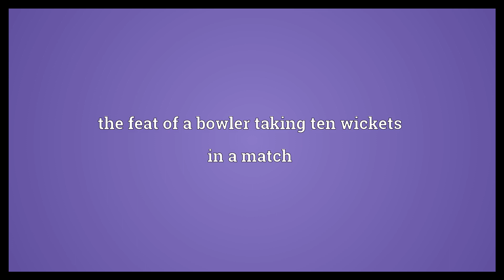Ten-for Meaning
Video shows what ten-for means. the feat of a bowler taking ten wickets in a match.  Ten-for Meaning. How to pronounce, definition audio dictionary. How to say ten-for. Powered by MaryTTS, Wiktionary